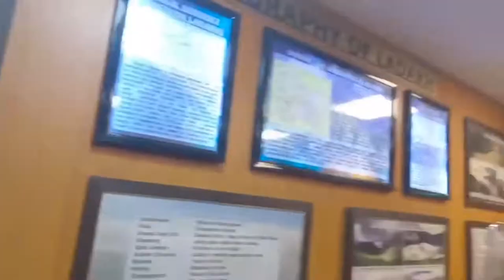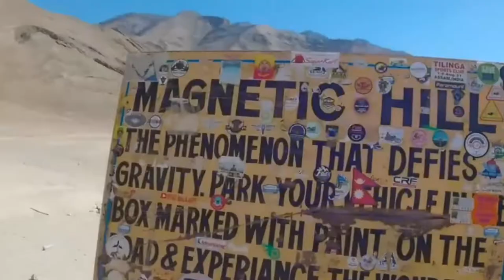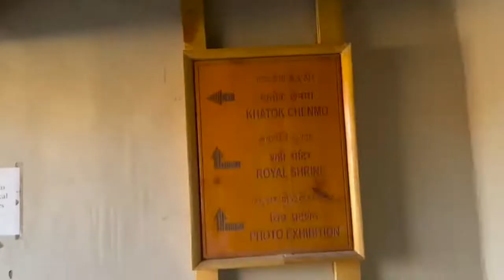When I am going to the Leh Ladakh( Hall Of Fame , Pathar Sahib Sangam , Shanti Stupa Leh Palace).